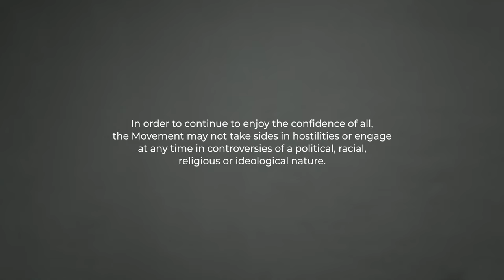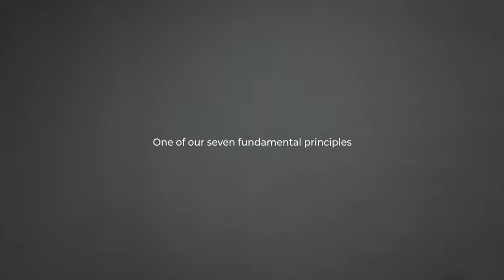NEUTRALITY I English version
Neutrality. In order to preserve the trust of all, the Movement refrains from taking part in hostilities and, at all times, in political, racial, religious and ideological controversies.

The principle of Neutrality determines our POSITION outside the controversies of all kinds to be able to focus on the object of our intervention. Like the principle of Independence, it helps us make the Principles of humanity and impartiality a reality on the ground. Guarantees confidence in the Red Cross.

Neutrality is the protagonist of 'Red Cross Principles'. A campaign, made up of seven poems, that reveals in a different way why the largest humanitarian movement in the world does what it does. This campaign is a reinterpretation of the Principles in the 21st century in poetry format, current and young. In it, two young poets and seven social references give life to our unalterable principles: Amanda Granda, Pepe Belló, Inés Enciso, Angélica Dass, Therese Jamaa, Luis García-Marquina and Tony Aguilar.

Red Cross is Humanity, Red Cross is Impartiality and Neutrality, Independence, Voluntary Character, Unity and Universality. And we can say that we are because we do. That is True Truth!